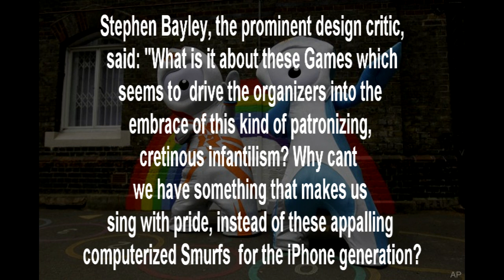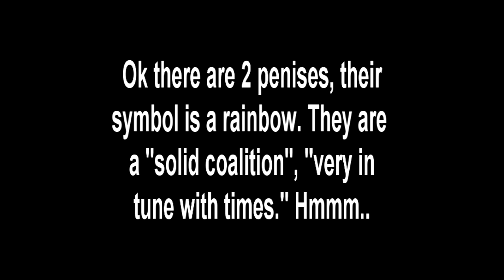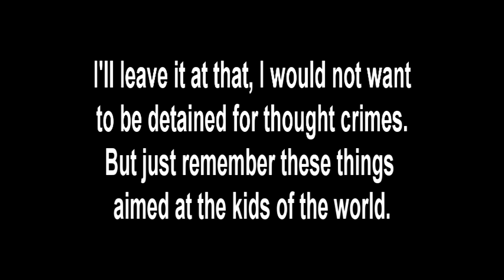Olympic 2012 Mascots Are Subliminal Penises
I show the subliminal messages behind the 2012 Olympic mascots. This is real and not a joke.